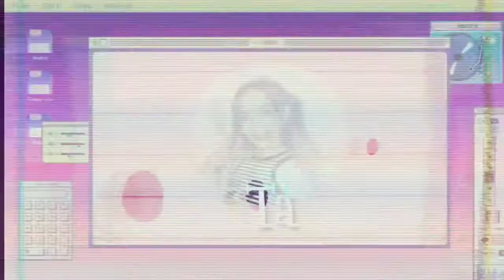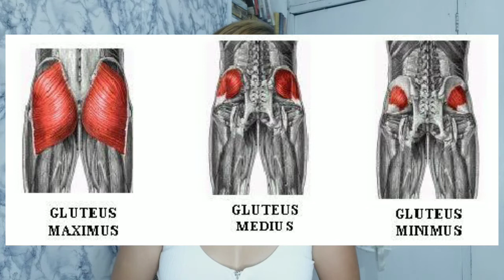i grew my butt at home! NO GYM!paano mag palaki ng pwet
Pangarap mo din ba magpa laki ng pwet? Pero kahit anong workout mo no results parin? Dont worry! I gotchu!